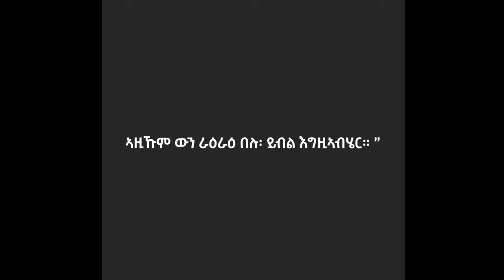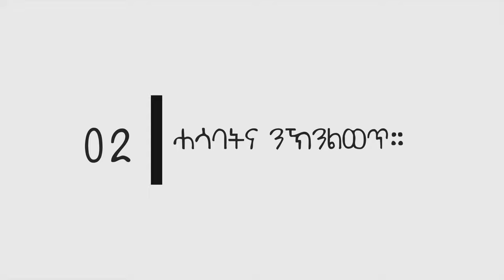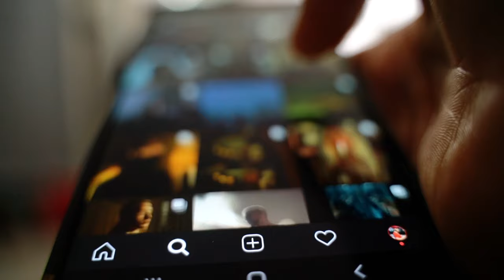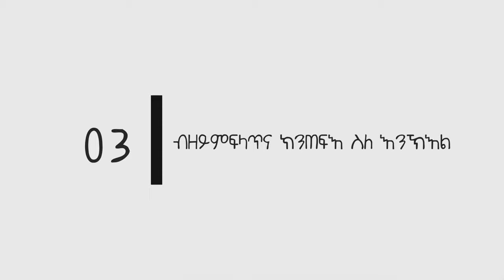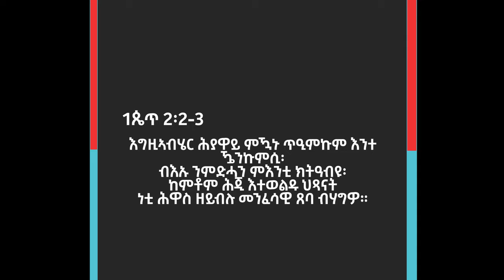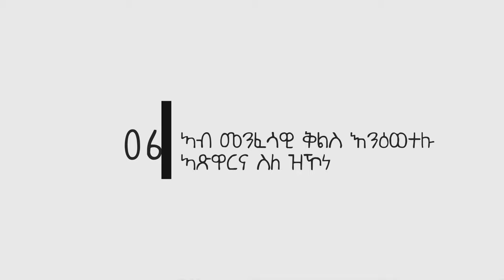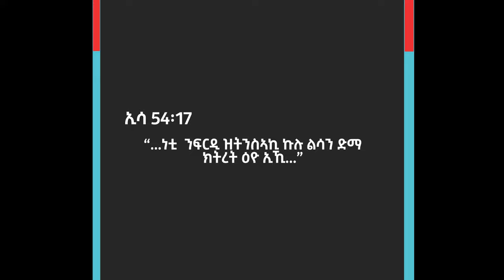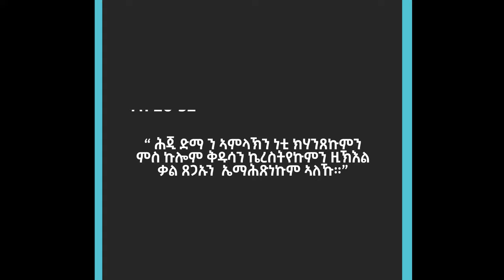ስለምንታይ ንመጽሓፍ ቅዱስ ከነንብቦ የድለየና፧እዛ ቪድዮ መልሲ ኣለዋ።eritreanmusic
እዛ ቻነል ንውልቀ ሰብ፡ ንስድራቤት ከምኡ ውን ንመላእ ሕብረተሰብ ዝሃንጽ ሓሳባት ሒዛ ሰሙናዊ እትመጽእ ማእከል መራኸቢ እያ፡ ሰባት ኣተሓሳስባኦምን ቅዲ ኣነባብራኦምን ብምልዋጥ ሓቀኛ ህይወት፡ ሓቐኛ እምነት፡ ሓቐኛ ፍቕሪ ከምኡ ውን ሓቀኛ ፍልጠት ሒዞም ክመላለሱ ድማ ትዓዪ፡ ዝኾነ ይኹን  ቋንቋ ትግርኛ ክሰምዕ ዝኽእል ድማ ኣብዛ ቻነል ብምምዝጋብ (subscribe) ንኹሉ ኣብዛ ቻነል ዝመጽእ መደባት ክከታተል ሓሳባቱ ውን ከካፍል (comment) ይዕድም። እዚ ኣብዛ መደብ ዝተኸታተልክሞ ቀሪቡ ዘሎ መደባት ንዓኻትኩም እንተጠቐመኩምሲ ነቶም መሓዙትኩምን ኣዕሩኽኩምን ከተካፍልዎም (share) ክትገብርዎም ይሓተኩም፡
 ሰላምኩም ይብዛሕ!